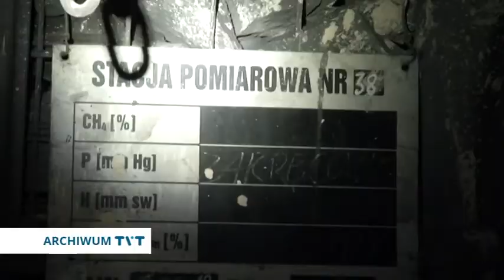Nie zyje trzech górników